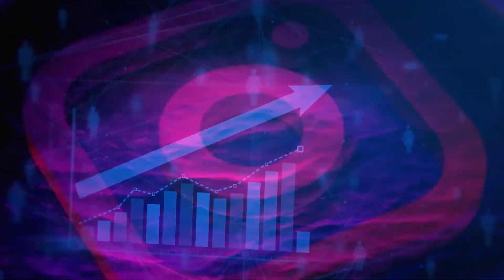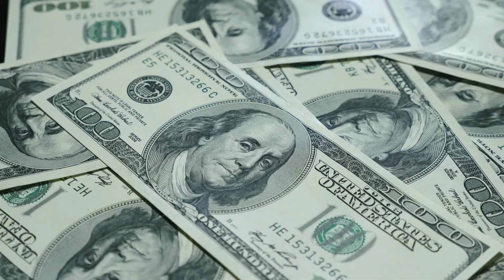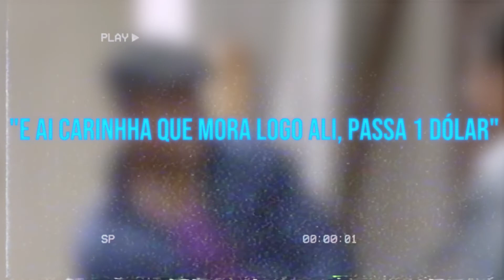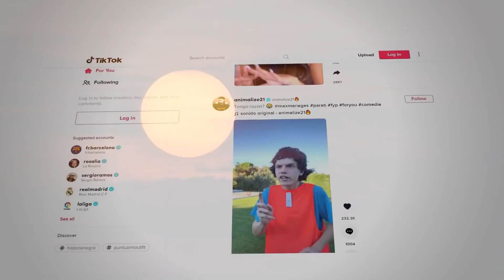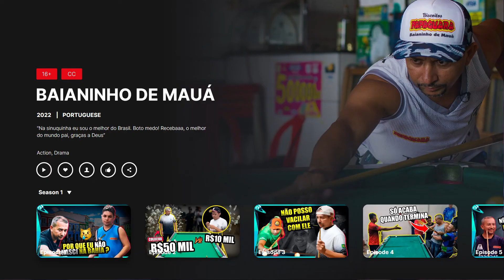Como o LUVA DE PEDREIRO construiu um IMPÉRIO!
Como o Luva de Pedreiro está construindo um império na internet e fechando contratos milionários com as maiores empresas do mundo, tudo isso em pouquíssimo tempo.

Nesse vídeo exploraremos os principais pontos que fazem o Luva de pedreiro crescer ainda mais o seu império, financeiramente e em números de seguidores, e como vc pode fazer o mesmo.

0:00 Introdução
0:26 O Império do Luva de Pedreiro
1:15 Transformando Críticas
2:16 Bordões - RECEBAA
4:43 Criando uma comunidade
5:43 Carisma
6:15 NICHO - FUTEBOL
6:40 Conclusão
7:20 Deixe o like e se inscreva!